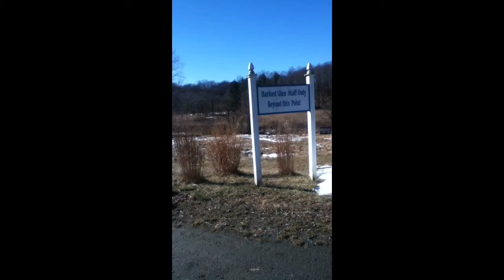Harford Glen Tour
via YouTube Capture Song:Supernatural,Ken Ashcorp